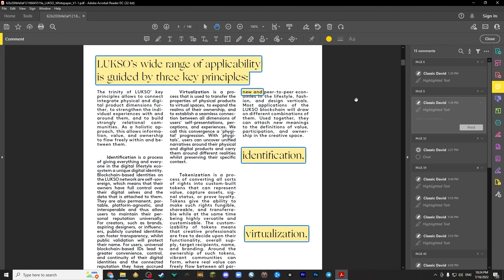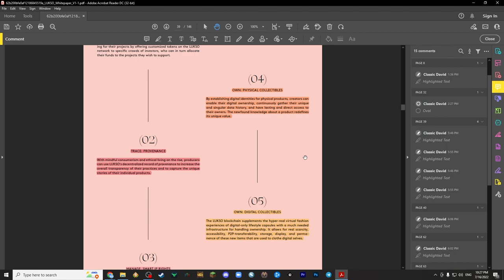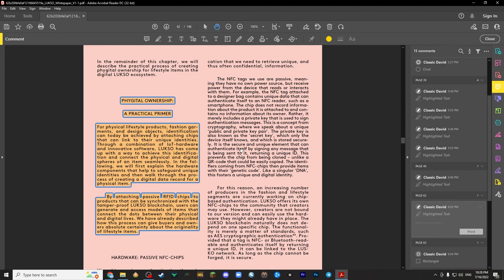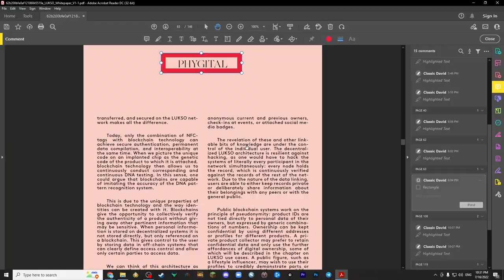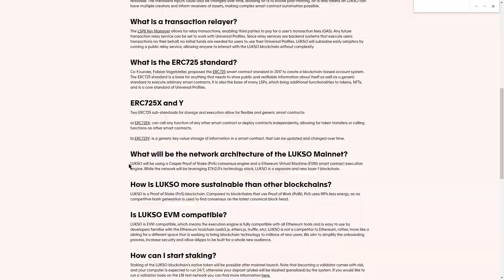LUKSO THE WHITEPAPER. Want to learn more about this Layer 1?